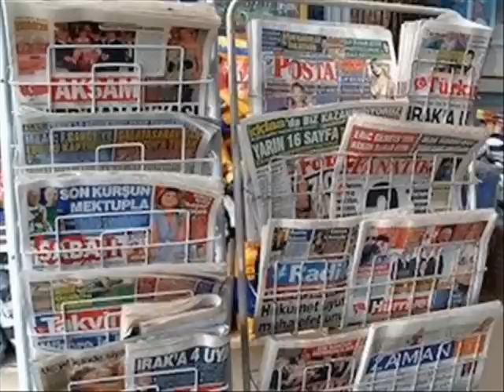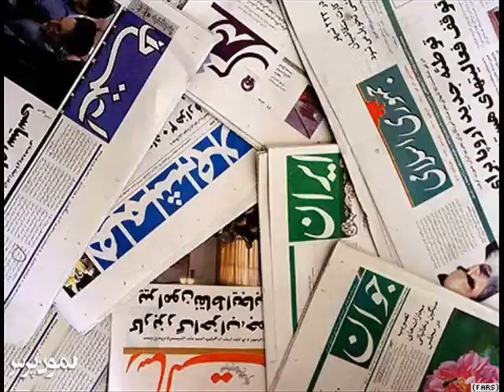Urmu Gölünun qurursa, gələcəkdə Türklər uduzar - Məhsa Mehdili